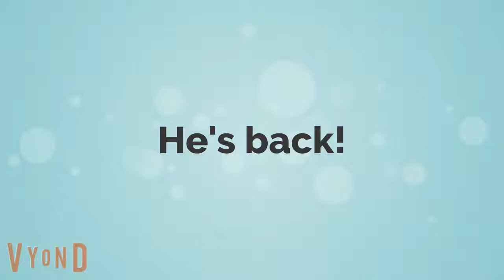Fender Gets Grounded: Fender Returns Intro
It's back! Fender is getting more grounded than he thought with two families!
I don't own Doggett, CCMA, ACES, ViacomCBS, and FurAffinity does. Don't block it!